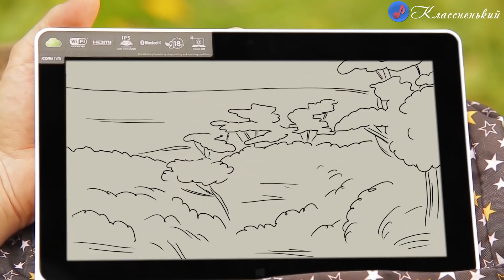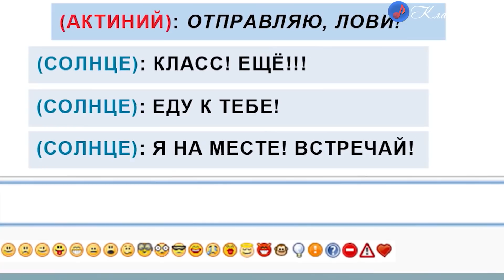Актиний - Удивительные страны [НОВЫЕ КЛИПЫ 2018]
Премьера нового клипа 2018 года Актиний на песню Удивительные страны на музыкальном канале Классненький

Исполнитель: Актиний
Название видеоклипа: Удивительные страны
Автор музыки/ слов: Актиний Койнов(Actiny)
Режиссер: Олег барышников. Кирилл котельников. Актиний Койнов.
Жанр:Поп

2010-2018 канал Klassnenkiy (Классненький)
Музыкальный канал Классненький (с 2010 года занимаемся размещением и раскруткой новинок музыки, новых клипов и песен молодых и талантливых исполнителей)